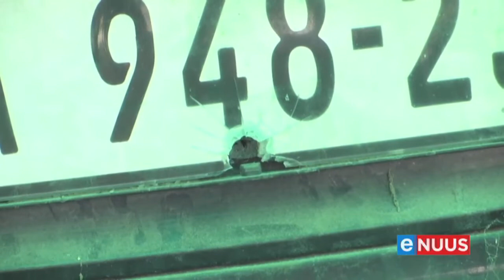Jong vrou sterf in skietery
Kaapstad, 17 Oktober - Die polisie het 'n soektog begin na gewapende mans wat op gaste by 'n verjaarsdagviering in Kaapstad geskiet het.
‘n 24-jarige vrou is dood en sewe ander mense is ernstig in die aanval gewond.
Die polisie het ‘n aksieplan in werking gestel om die verdagtes aan te keer.
Monique Mortlock doen verslag.